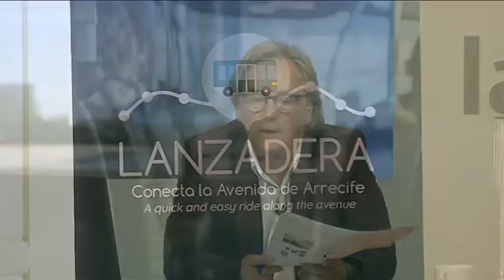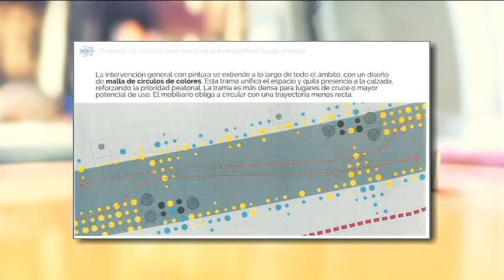Café de Periodistas 25/09/2018 con Manuel Cabrera